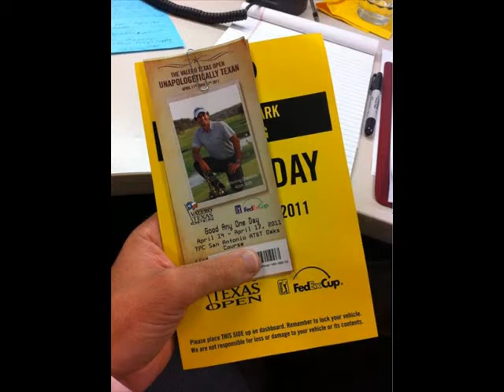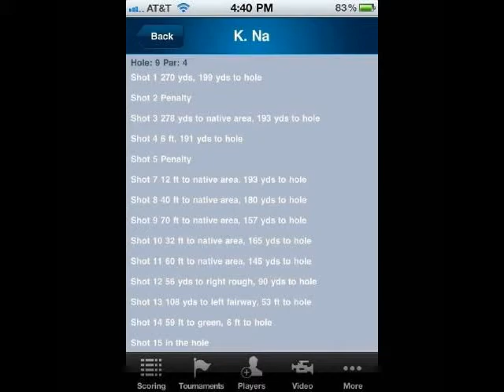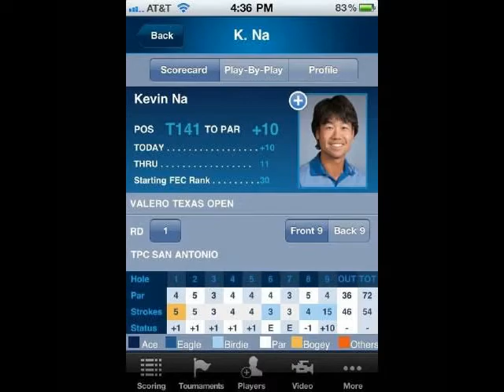The Favorite of Golf Pictures 13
The Best of Golfing Photos of the day 13